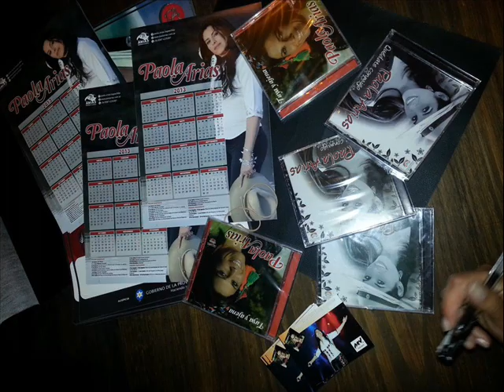Paola Arias - La Mentirosa (Chacarera)